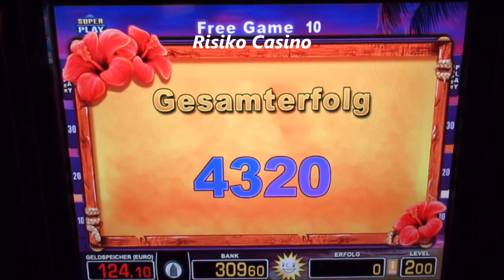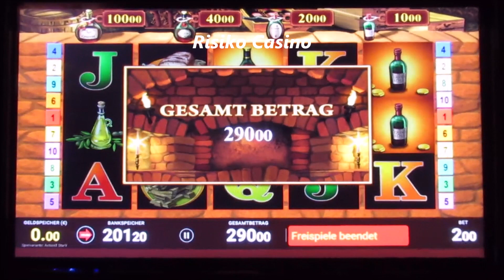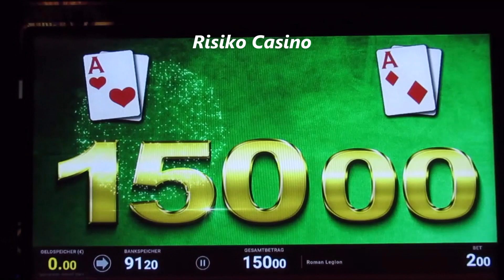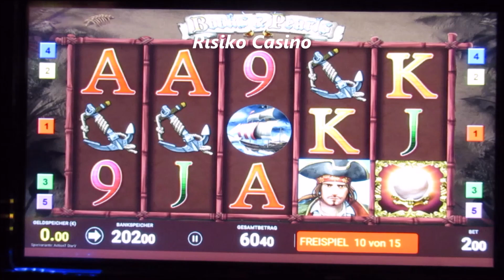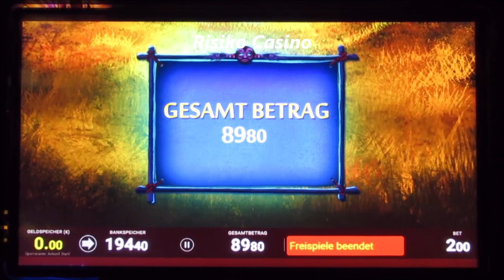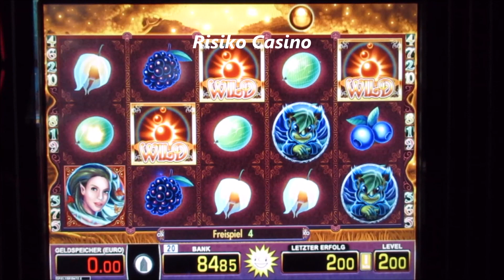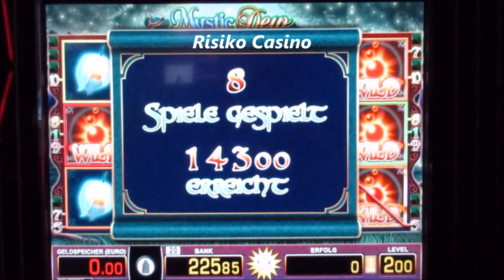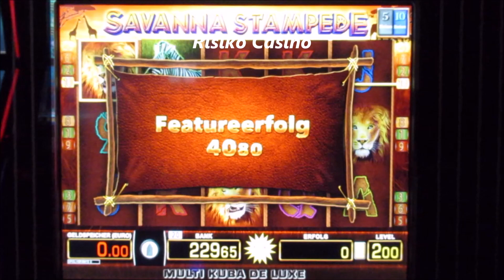Manche Spiele werfen besser als man DENKT! Überraschungsmomente beim Zocken in der Spielothek!